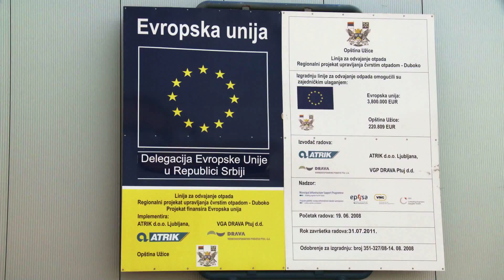MISP SERBIA - "Priroda i drustvo" Trailer HD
2013, Educational Short Documentary Movie on Environmental Protection - "PRIRODA i DRUŠTVO", Movie trailer", Municipal Infrastructure Support Programme,